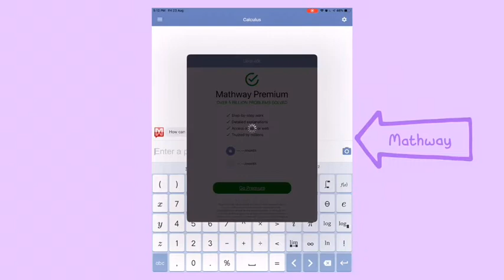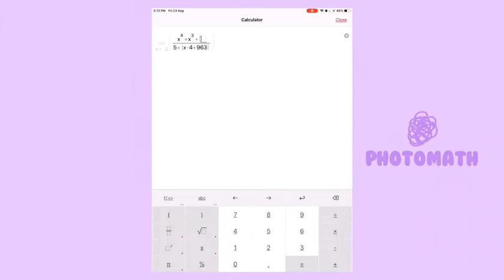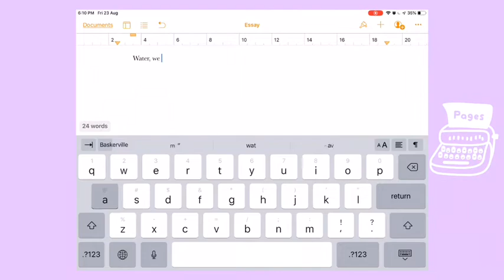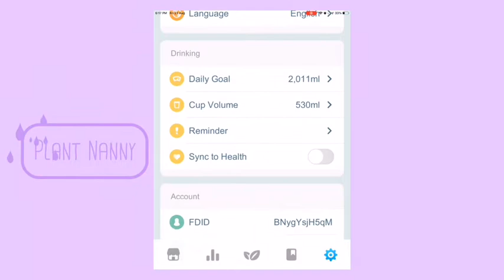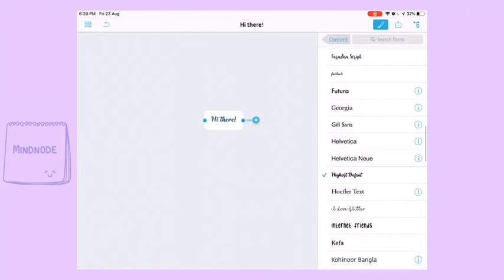Must Have Apps For School | Back To School | Granger Productivity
Here are some apps that I recommend you guys to have for this school year to survive school

Code: LLoLbd

GRANGERPRODUCTIVITY20
10% of the net profits of Pushcase will be donated to animal shelters so your purchase will go towards a good cause.